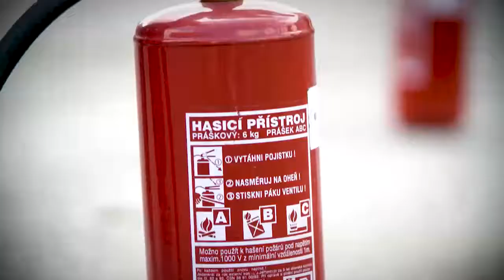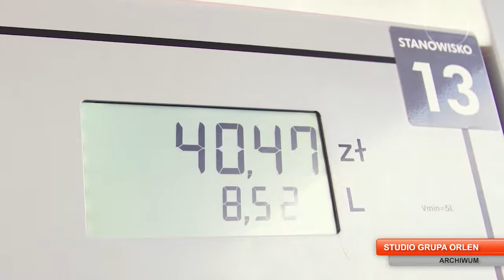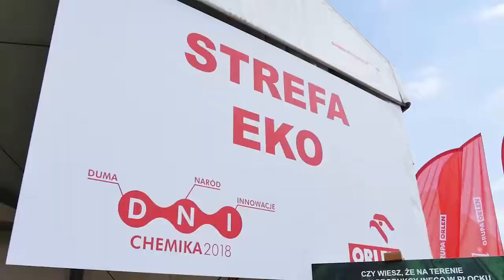Studio Grupy ORLEN 165